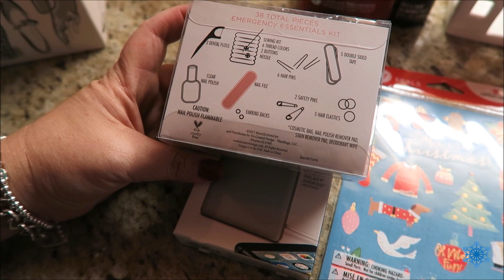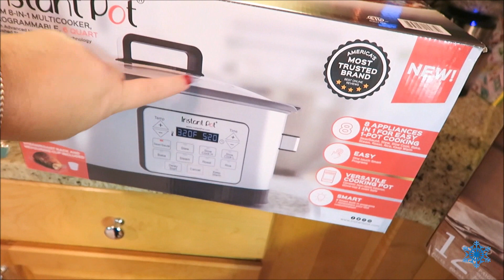Progressive Dinner Prep Day 1 & Having It All Together! | December 2017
Welcome to Tuesday, friends!! Once again, I am headed to Target to find silverware for the dinner party on Saturday.
I am also sharing the preparations for the party with you.

CHRISTMAS CARD EXCHANGE

Angie Kadow
4132 Atlanta Hwy
STE 110-164